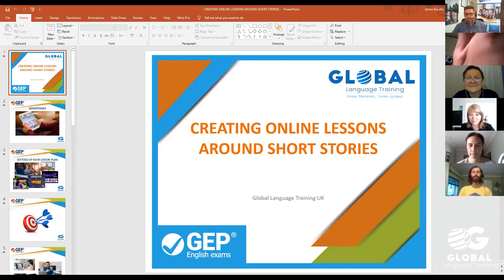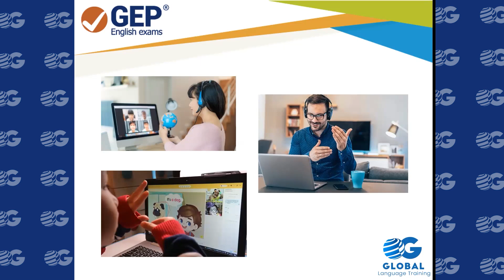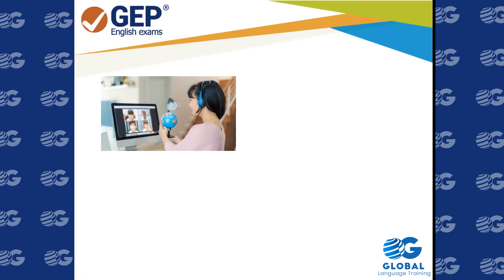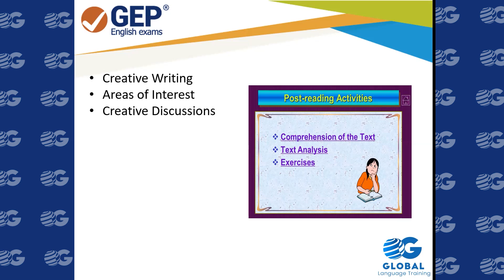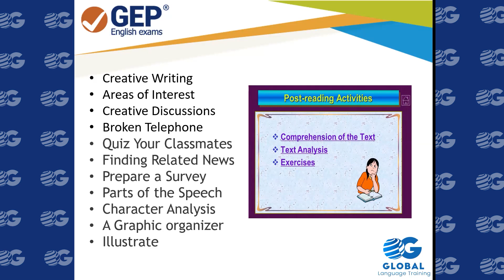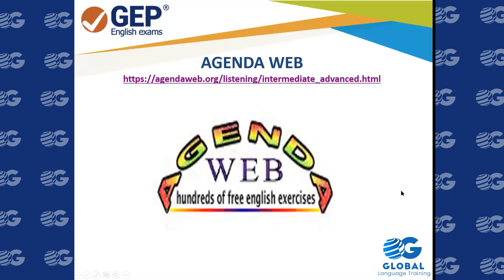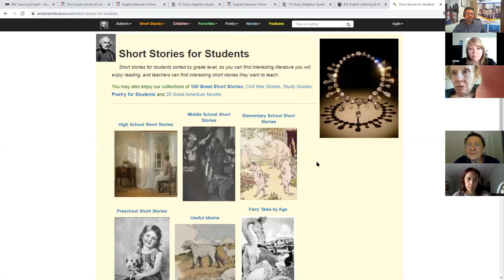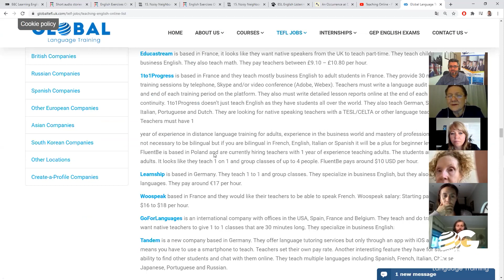Creating online lessons around short stories - Free Webinar (1 Hour live + 30 Min Q&A session)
In this free webinar, we show how stories with pictures will aid comprehension, so you don’t necessarily need students to understand every word.